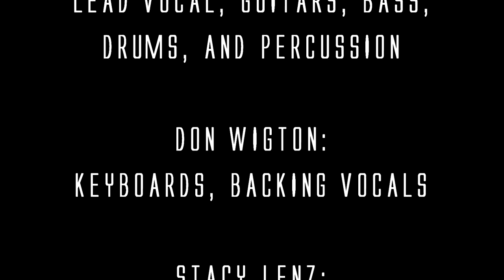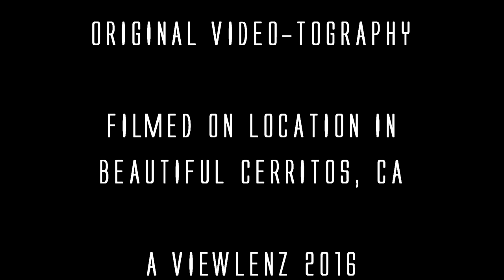"A Little Grease" by KIM LENZ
Here it is, my latest manifesto. Not really advocating unhealthy lifestyles here, just looking at some of the choices we make in life. Don Wigton provided keyboards and harmony vocals, and Stacy Lenz the original camera work. I covered everything else, AND I purchased the camera, gosh darn it!